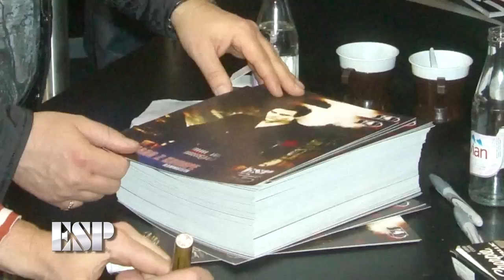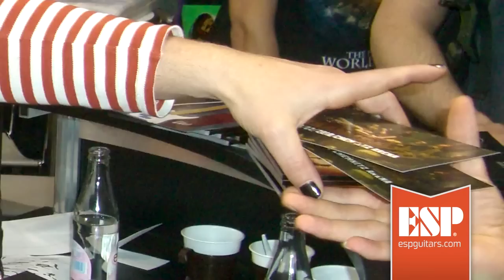Rammstein interview / ESP Guitars - Richard Z. Kruspe Interview - Oct 2011 @ Sound Service TV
ESP guitars artist special: Richard Z. Kruspe (Rammstein) Interview -- Oct 2011